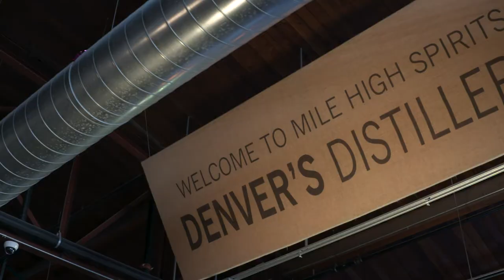Mile High Spirits Business Banking Testimonial - BOK Financial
An entrepreneurial spirit as strong as the spirits they make...hear more about the Mile High Spirits story in Denver, and BOK Financial helped them grow to expand beyond the Mile High City.